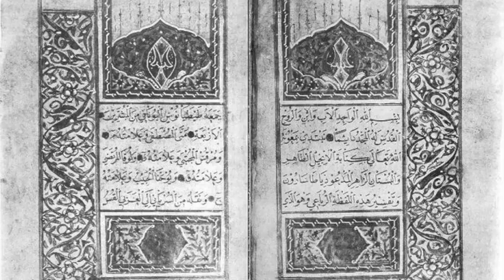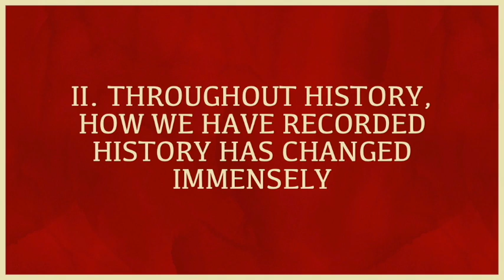Commodus on the Couch & The All-In-One Gospel: The Diatessaron | 171AD-180AD F/ Kristen E Strubberg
For this episode of the A.D. History Podcast, Paul and Patrick are joined by TGNR’s Founder and Editor-in-Chief (best known as our boss) Kristen E. Strubberg. Together they discuss the reality of Emperor Commodus' mental health; specifically against his popular cultural portrayal. Yes, we are looking at you, Ridley Scott.

Additionally, Patrick in particular explores a question from our recent “Who Wrote the Gospels?” episode: why isn’t there only a single gospel narrative in the New Testament? As opposed to the four that are now the canonical norm? It's a valid question, and one Tatian in this decade proffered a solution for, today known as the Diatessaron. So, what did the single gospel look like? Find out in this newest episode!